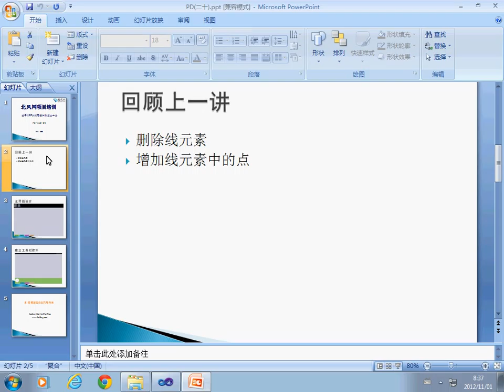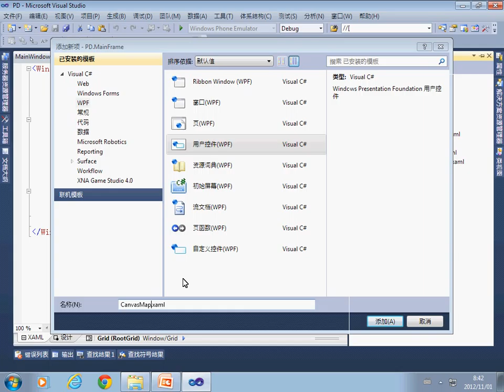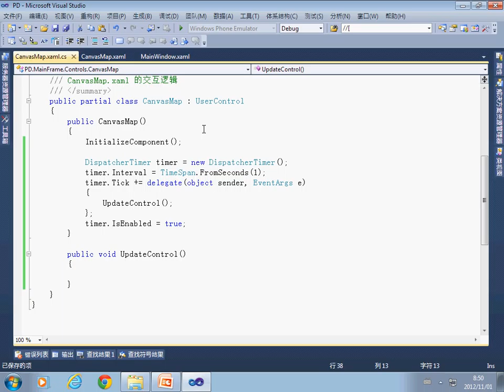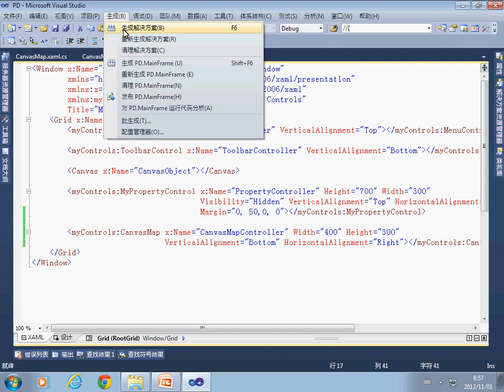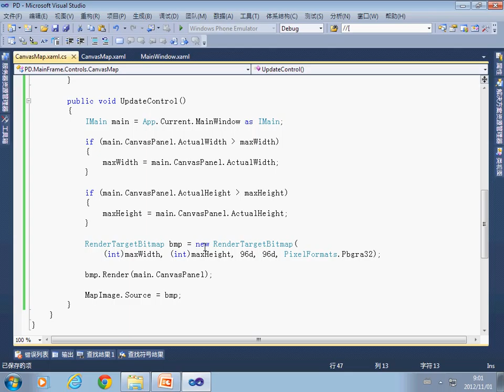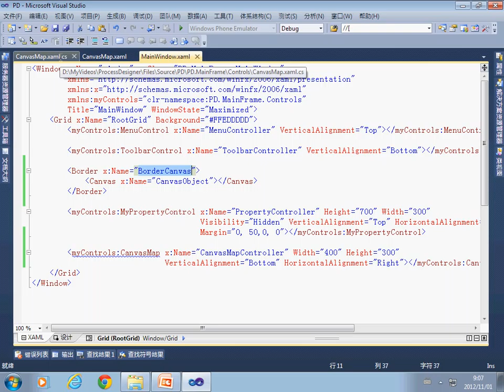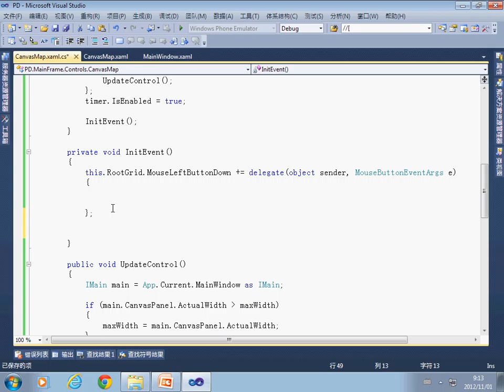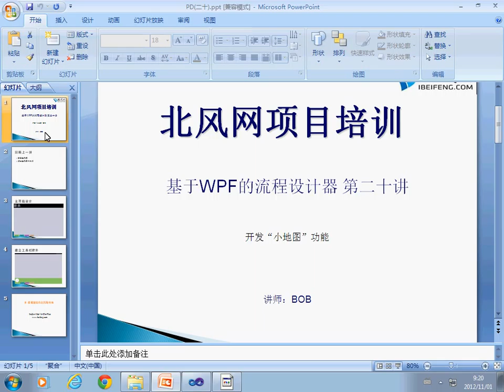BPMN教程.20 开发"小地图"功能